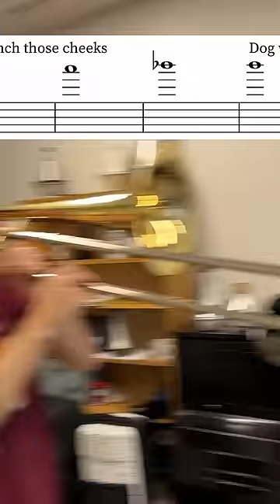Bass Sackbut vs. Contrabass Trombone. Who won?